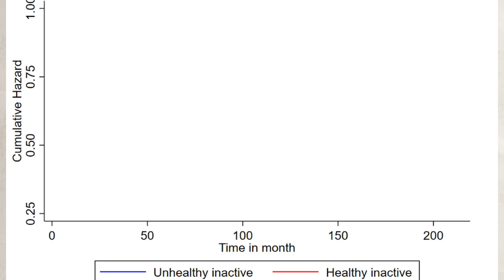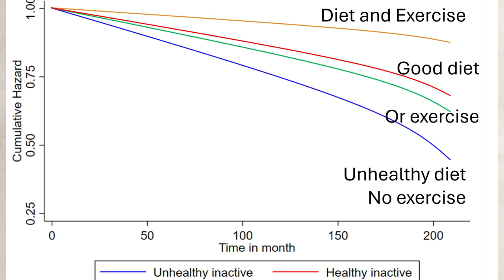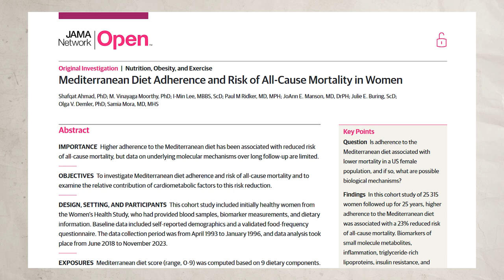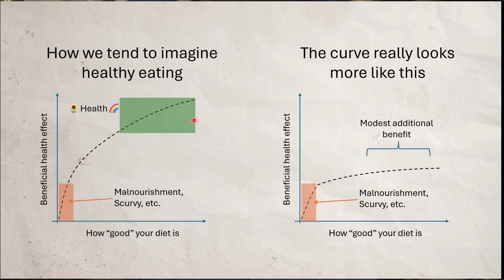Bigger Effect on Longevity: Diet or Exercise?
Research rabbit hole story. This is a much harder question to answer than I thought.Which is more important to longevity: diet or exercise? That seems pretty straightforward. I was surprised to find how hard it was to get a clear comparison between two effects. The most direct comparison I could find (Atefatfar et al., 2023) found almost no effect of diet. Why? Are there better measures of diet on longevity?

Sources Cited and Further reading:

Atefatfar et al. “A Healthy Diet, Physical Activity, or Either in Relation to Cardiovascular and All-Cause Mortality: A Prospective Cohort Study.” Nutrition 116 (December 1, 2023): 112186.

Ahmad et al. “Mediterranean Diet Adherence and Risk of All-Cause Mortality in Women.” JAMA Network Open 7, no. 5 (May 31, 2024): e2414322.

Sebastian et al. “Long-Term Impact of Mediterranean Diet on Cardiovascular Disease Prevention: A Systematic Review and Meta-Analysis of Randomized Controlled Trials.” Current Problems in Cardiology 49, no. 5 (May 2024): 102509.

Fadnes et al. “Life Expectancy Can Increase by up to 10 Years Following Sustained Shifts towards Healthier Diets in the United Kingdom.” Nature Food 4, no. 11 (November 2023): 961–65.

Caprara, Greta. “Diet and Longevity: The Effects of Traditional Eating Habits on Human Lifespan Extension.” Mediterranean Journal of Nutrition and Metabolism 11, no. 3 (September 15, 2018): 261–94.

Sheehan, Connor M., and Longfeng Li. “Associations of Exercise Types with All-Cause Mortality among U.S. Adults.” Medicine & Science in Sports & Exercise 52, no. 12 (December 2020): 2554.